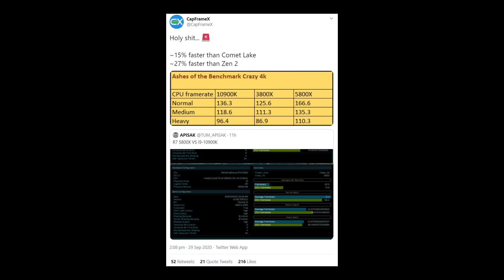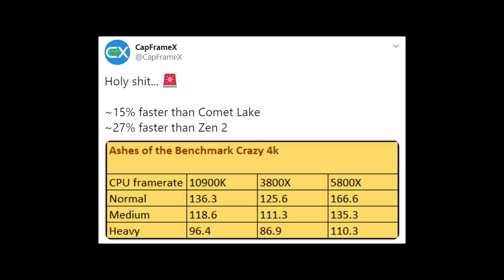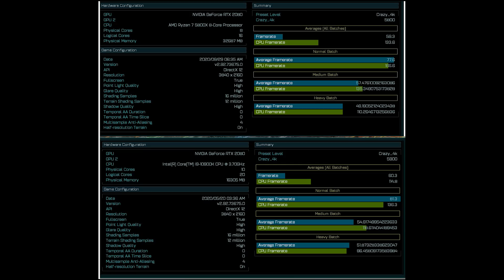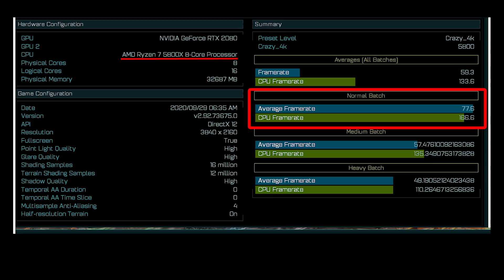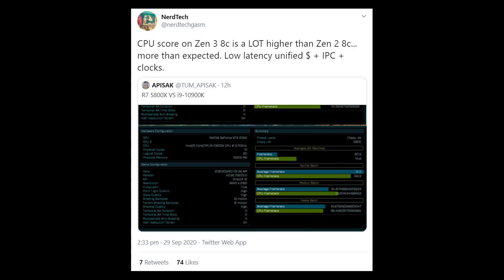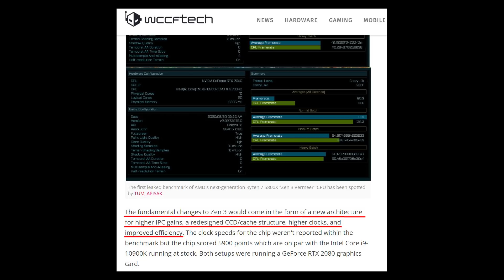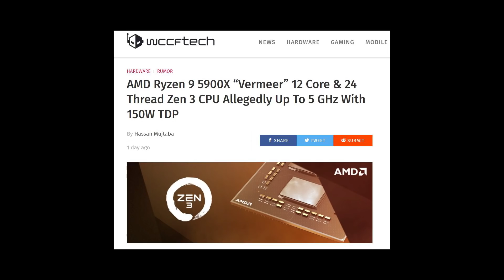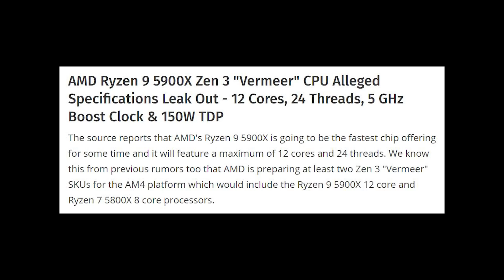LEAK! AMD Ryzen 7 5800X Benchmarks Are.... Insane!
Tum_Apisak on twitter found performance benchmarks of the Ryzen 7 5800X (8c/16t) in the Ashes of the Singularity benchmark website and the results are amazing.